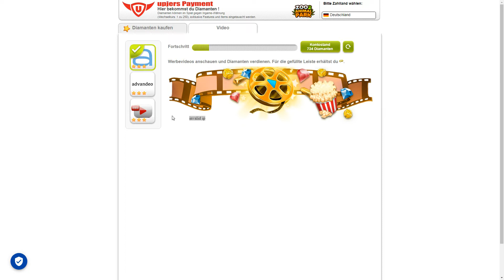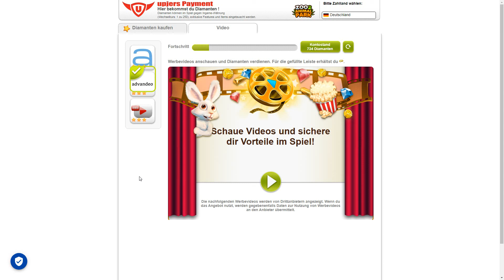Zoo 2: Animal Park #130 - Patch: 1.66.0 Spekulationen und Neuigkeiten.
Fantastische Tierwelten im Browser und als App
Lass dich verzaubern von diesem wundervollen Zoo-Spiel, verfügbar auf Steam als PC-Browsergame und App. Zoo 2: Animal Park versetzt dich in ein traumhaftes Spielszenario mit süßen Tieren, einer spannenden Geschichte und vielen unterhaltsamen Missionen. Errichte Gehege, säubere deine Gehwege, hol dir neue Tiere in deinen Zoo, versorge und pflege sie, züchte süßen Nachwuchs und verschönere deinen Tierpark mit herrlichen Dekorationen. Mit jedem neuen Level erwarten dich einzigartige Gestaltungsmöglichkeiten.

WAS IST DISCORD?
Discord ist eine kostenlose Sprach-, Text- und Videochat-Anwendung die es dir ermöglicht, per Browser, Handy-App und Programm auf dem Rechner mit Freunden und Mitspielern in Kontakt zu treten.

Alle Spiele von upjers lassen sich kostenlos und auf Deutsch spielen.